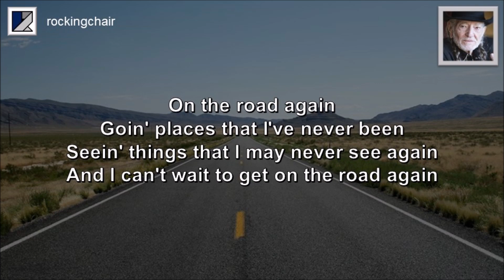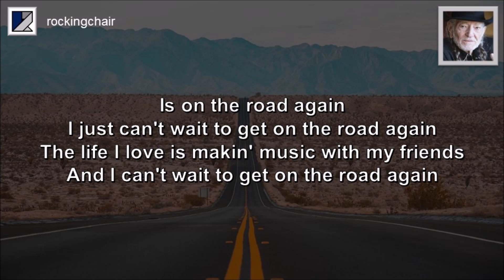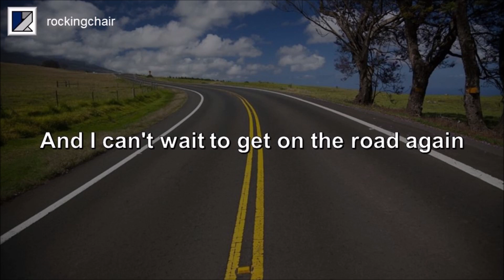On the Road Again - Willie Nelson Tribute (with lyrics)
"On the Road Again" is perhaps the best known of the many popular songs written and performed by Willie Nelson. The song was prompted by the producer of the film Honeysuckle Rose, who wanted a song about a musician’s life on the road for the movie’s soundtrack.

In 1980, it became Nelson’s ninth C&W number one hit, reaching number twenty on the Billboard Hot 100. It was his biggest pop hit up till then and won him a Grammy for Best Country Singer in the following year. In 2011, "On the Road Again" was inducted into the Grammy Hall of Fame.

... and Willie has always enjoyed being on the road with his fellow musicians – particularly his very good Highwaymen friends – Johnny Cash, Kris Kristofferson, and Waylon Jennings.

I hope you enjoy my humble vocal cover of the original Willie Nelson arrangement!